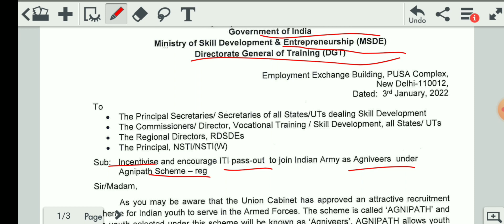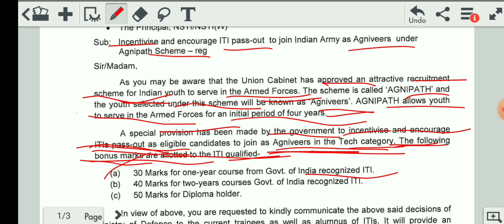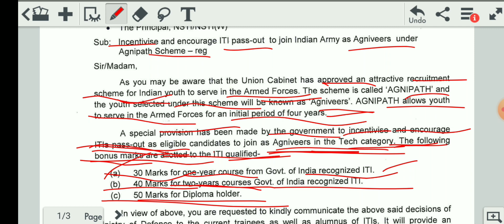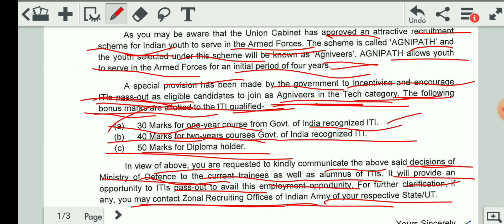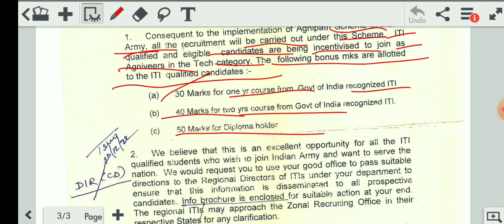Opportunities for ITI pass out students in Agniveer vacancy | ITI छात्रों के लिए सेना में bonus mark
Opportunities for ITI pass out students in Agniveer vacancy
 ITI छात्रों के लिए सेना में bonus mark
ITI scholarship